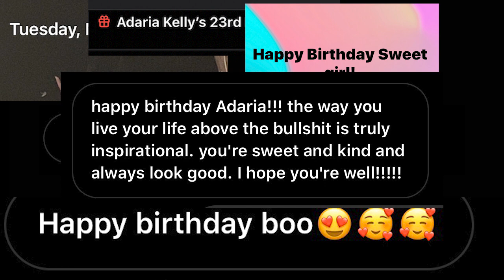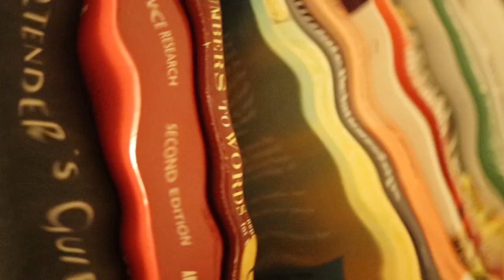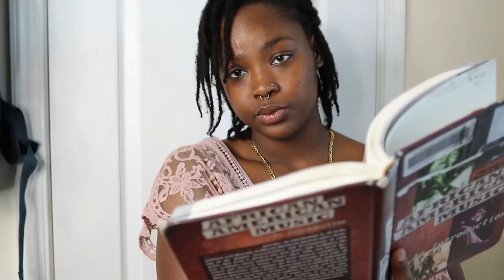Coronavirus Canceled MY Birthday 🥺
I just wanted a HAPPY birthday geez ... This week AVLN recreates everything she WOULD'VE done, had she gone on her New York City Birthday Trip.

MUSIC CREDIT

Title: Leaf
Artist: KV
Genre: Electronic